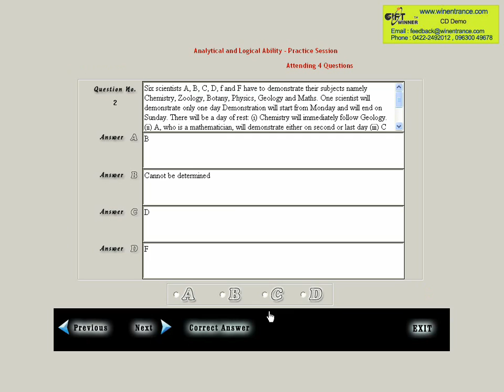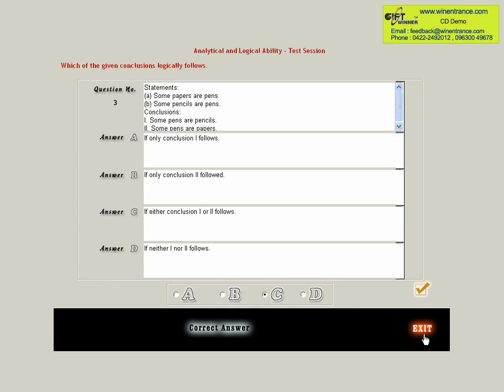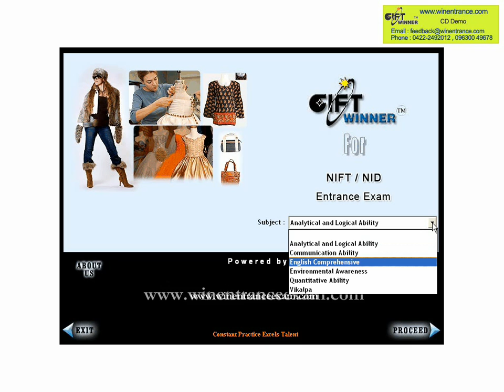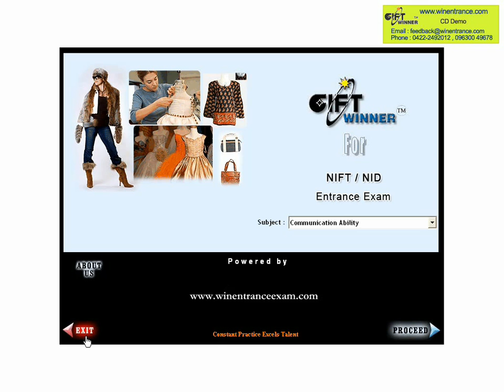NIFT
National Institute of Fashion Technology